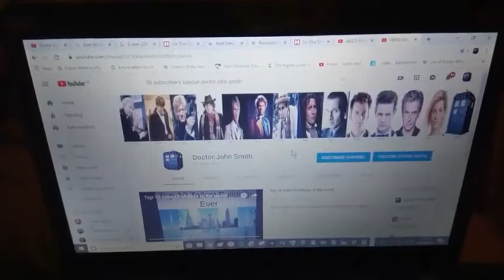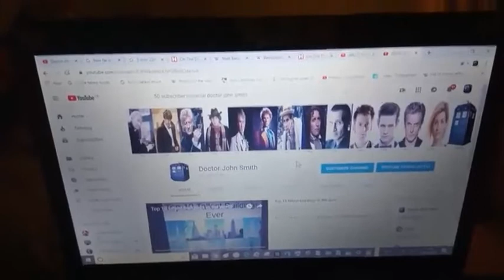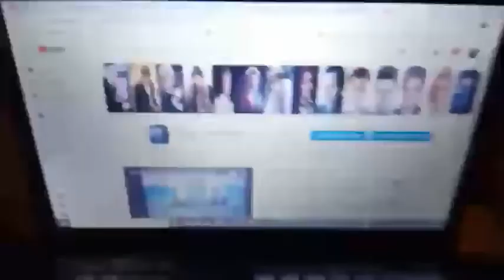Divas First Ever Video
This Is The 655th Video On The Doctor John Smith Channle